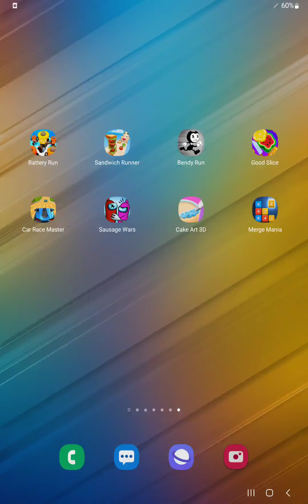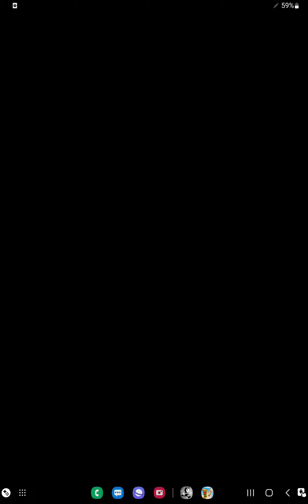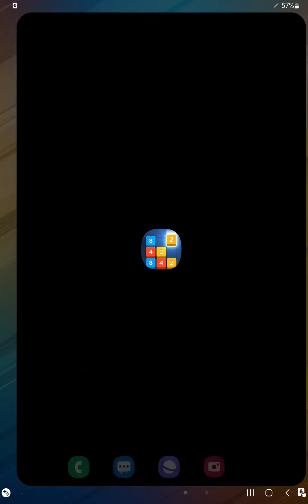Battery Run,Sandwich Runner,Bendy Run,Good Slice,Car Race Master,Sausage Wars,Cake Art,Merge Mania